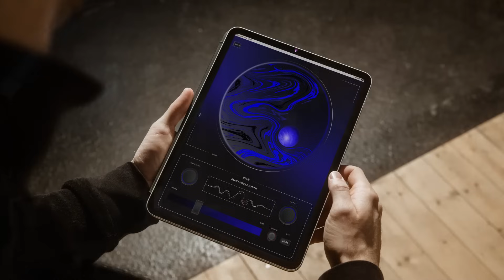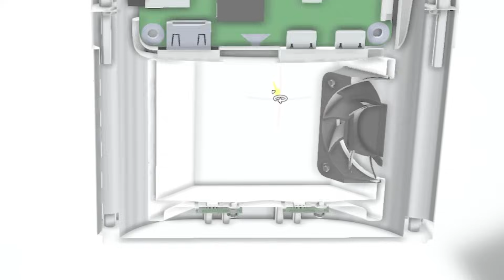Blue Marble: Put a Music Synthesizer in Space!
Help us launch a musical instrument that only works in zero-gravity and is playable from earth. Our Kickstarter campaign is now live and we look forward to having you join this orbital mission.